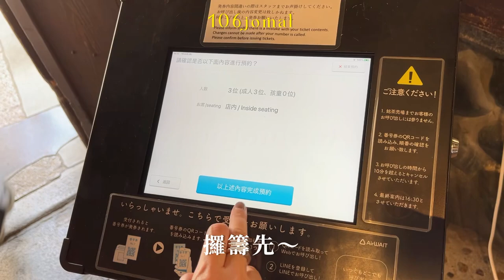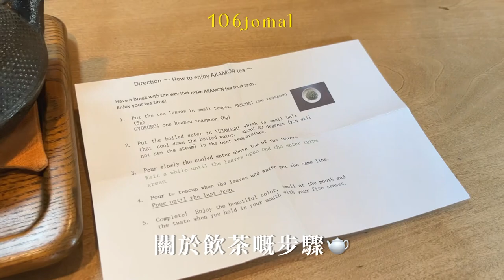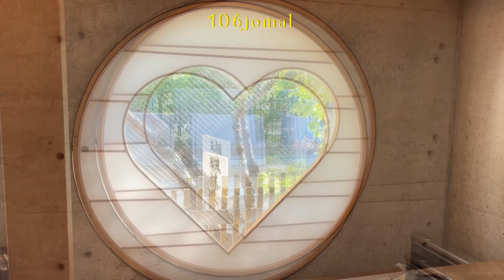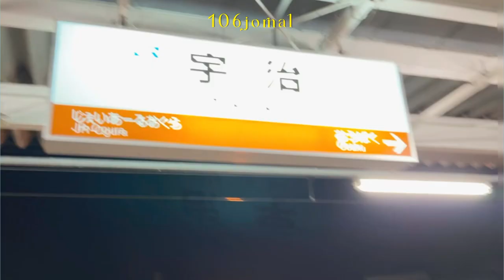【大阪宇治京都4日遊vlog🇯🇵🍵】 EP.2 宇治京都篇🫖｜中村藤吉🍃抹茶控表示心心眼😍｜懷舊小店👵🏻｜靚到好似加左filter🌴｜106journal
今次係朝早喺大阪去京都先再去宇治🍵
差唔多2點先到(;´༎ຶД༎ຶ`)所以都有d趕🥲
有下次嘅話絕對會再去🍃

記得subsribe/like 🫶🏻💕
歡迎comment同我傾計!!

📍0:00 intro
📍0:17 前往宇治
📍1:00 中村藤吉本店
📍1:35  懷舊冰品店 可愛嘅婆婆～
📍3:58 平等院
📍4:31  風景
📍7:25 last day in Japan

我search左好耐都search唔到婆婆間鋪
(;´༎ຶД༎ຶ`)可能太傳統所以google都無資料🥲
不過我記得婆婆間鋪喺呢度隔離：

張圖左邊係上面間鋪 右邊個心心就係婆婆間鋪！

如果搵到嘅話歡迎幫我補充！🤍

Editing: InShot
Thumbnail & artwork: Procreate
Filming: IPhone 13